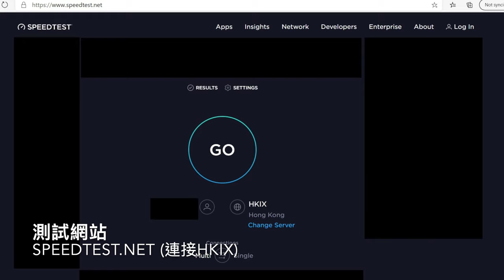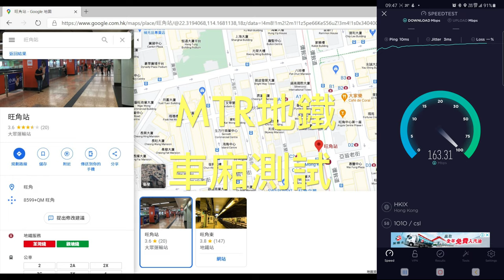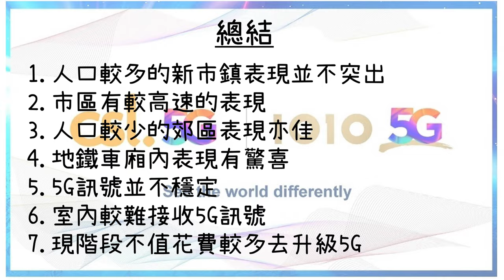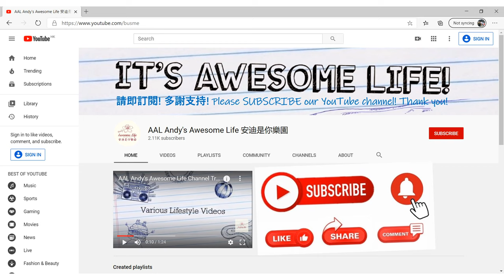AAL安迪評測 - 香港CSL 5G測試 HKT CSL 1010 Hong Kong 5G Test 香港電訊 CSL5G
【csl5G csl 正式踏進 5G 新時代】
啱啱舉行嘅 5G-goes-live 新聞發佈會中，由香港電訊有限公司及香港電訊管理有限公司集團董事總經理許漢卿女士、CSL Mobile 個人流動通訊業務董事總經理林國誠先生宣佈 csl 5G 服務將會喺4月1日正式投入服務，亦宣佈 5G 網絡開通初期5G 網絡喺香港嘅覆蓋範圍，更即場測試 5G 所帶嚟嘅超高傳輸速度。
/5G 究竟有幾快？其實點用先係重點！而客戶體驗正正就係我哋最重視嘅！/
為咗讓你更能體驗真正 5G 所帶嚟嘅嶄新視聽娛樂生活體驗，csl 即將推出多項 5G 服務，當中包括讓你猶如置身錄音室中，用最高質素音色聆聽你的最愛音樂嘅 MOOV 24 bit 音樂服務、感受尤如現場熱烈氣氛嶄新 5G VR體驗，以及利用AR技術令你見到不一樣世界嘅 csl. 5G Lens 等！想發掘更多 5G 嘅無限可能？即刻 click 入：